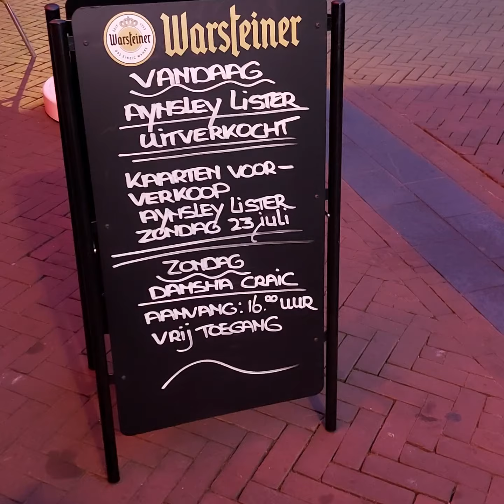Aynsley Lister 'Soundman' (impression) 2023 june 10th ‎@BLUESCAFEApeldoorn NL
Filmed by William Linder:  Relaxed sfeertje op een zwoele zomerse avond afgelopen zaterdag. De Engelsman Aynsley Lister
.aynsleylister.co.uk doet waar die gewoon goed in is.. een  prima strak foutloos optreden met verzorgd gitaarspel en zang neerzetten 👌🏽.
■Naast nummers van zijn recente album 'Along For The Ride' speelde het Trio ook  nummers  uit zijn uitgebreide  albums oeuvre:

*Line up :Aynsley Lister gitaren en zang, bassist Jono Martin en drummer Craig Bacon
~ William Lindner  Social Media Promotor voor Het Bluescafe Apeldoorn.
Gezien : UITVERKOCHT! Aynsley Lister: 'Along For The Ride' Tour | Bluescafe Apeldoorn